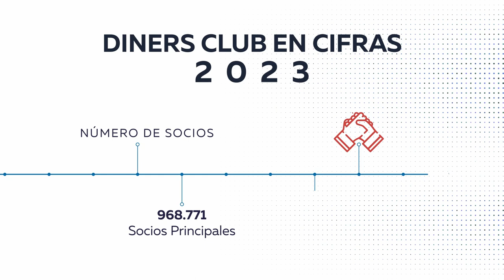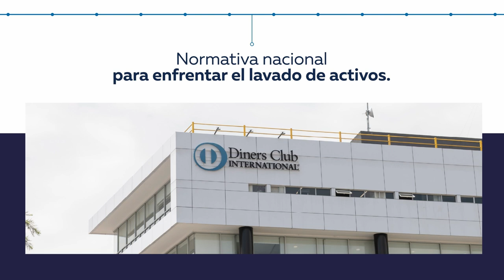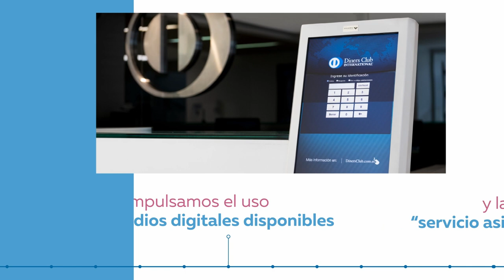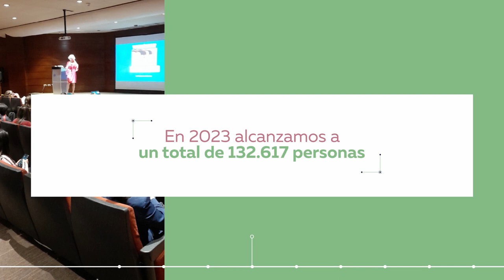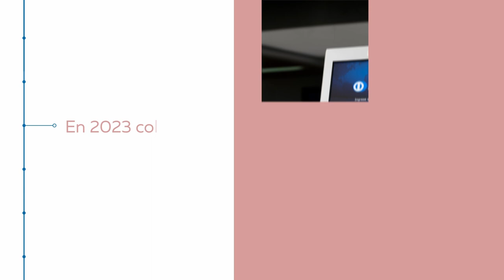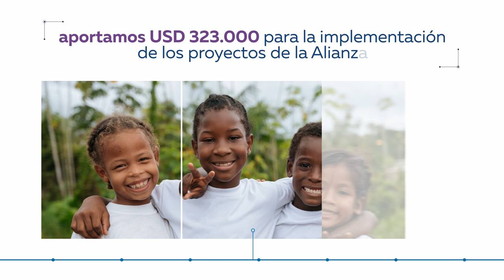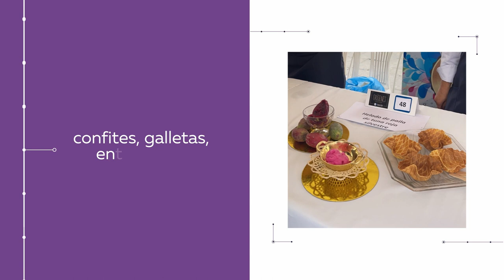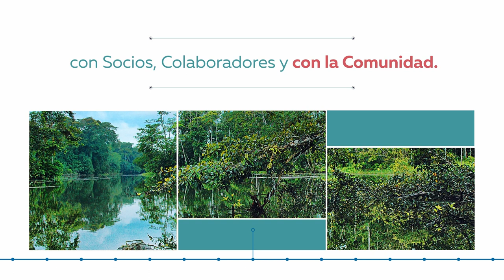El rostro de la sustentabilidad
Nuestro Informe de Sustentabilidad 2023 resume el trabajo que realizamos a lo largo del año para mantener un liderazgo positivo. Descúbrelo.